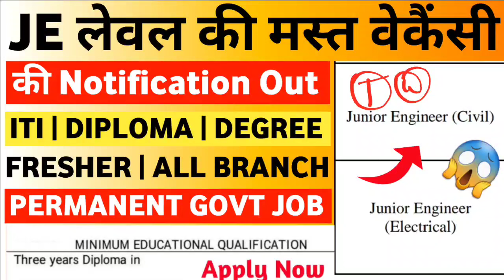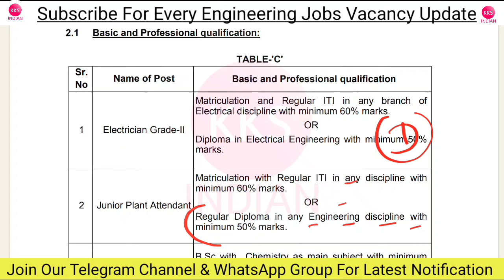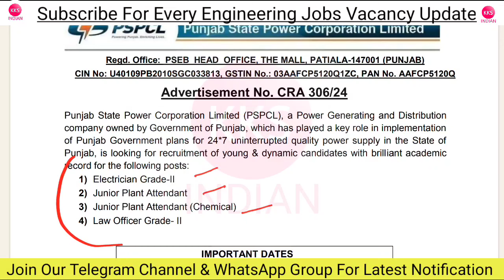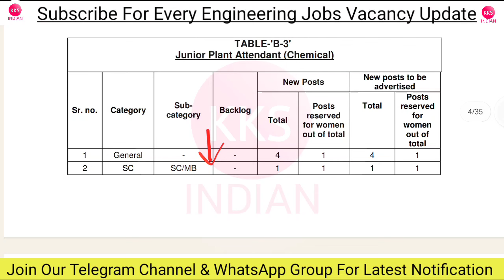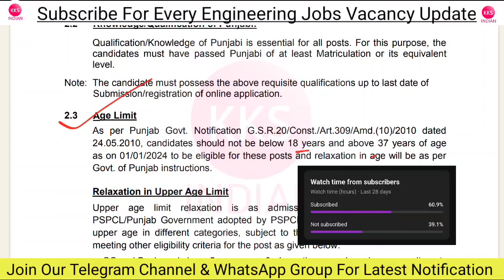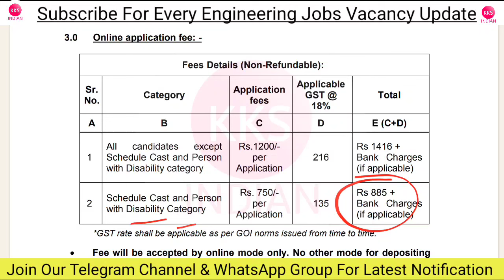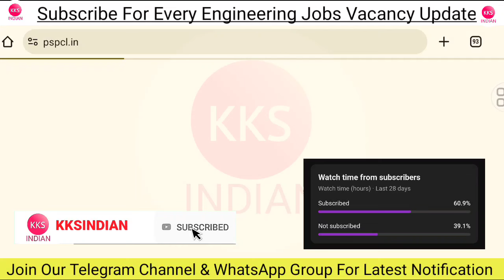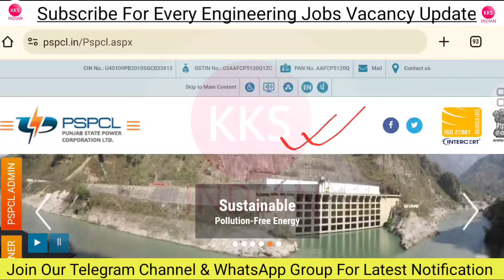Junior Engineer Vacancy 2024 | JE Govt Jobs 2024 | Junior Engineer Recruitment 2024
Note: Seat Limited hai Join Immediately.